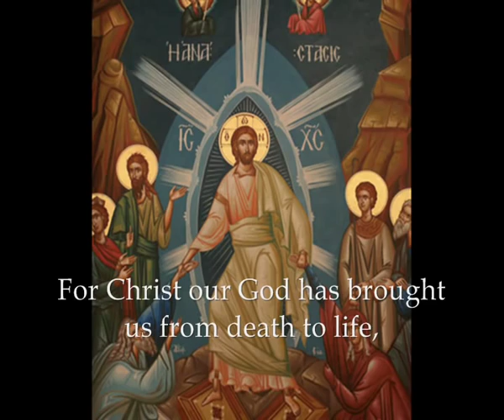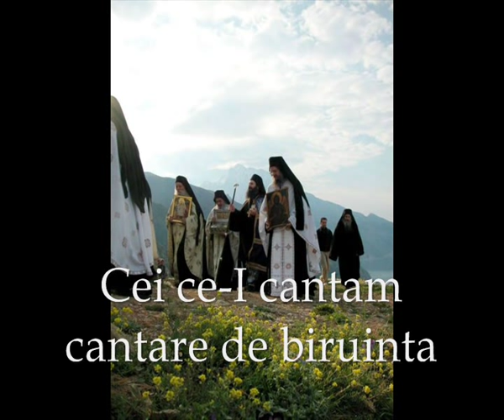Paschal Canon - different languages and melodies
Famous Orthodox hymn for the feast of feasts - Holy Pascha (Easter) - composed by one of the Church Fathers - st. John Damascene. It is chanted during the Paschal Matins.

In this video there is just the hirmos of the first ode of this Canon, however sung by various choirs in different languages and melodies:
Church Slavonic (subtitles - Russian transcription),
Church Slavonic (byzantine chant; subtitles - transcription in latin alphabet),
Greek (melody from XIII century, with subtitles),
Church Slavonic (composed by Vedel),
Romanian (composed by Paul Constantinescu),
Church Slavonic (performed by Hungarians),
Arabic (with subtitles),
Church Slavonic (Serbian chant composed by Mokranjac; subtitles - Serbian cyryllic transcription),
Albanian,
Church Slavonic  (old Russian chant),
French,
Church Slavonic (Russian 'Greek' chant),
Romanian (byzantine chant, with subtitles),
Church Slavonic (Moscow chant),
Spanish (with subtitles),
Old Church Slavonic (performed by Old Believers),
Greek (modern typical melody in the first tone - mode),
Church Slavonic (Bulgarian chant - subtitles in Polish) and English (Russian 'Greek' chant).

Kanon Paschy to znany prawosławny hymn na Święto Świąt - Paschę (Wielkanoc) - napisany przez jednego z Ojców Kościoła - św. Jana z Damaszku. Hymn ten śpiewany jest w trakcie Paschalnej Jutrzni - Utrenii - będącej jednym z nabożeństw paschalnych składających się na Liturgię Nocy Paschalnej. We fragmentach śpiewany nawet przez protestantów.

W tym video jest tylko irmos pierwszej pieśni tego Kanonu, lecz śpiewany przez różne chóry w różnych językach i na różne melodie:
cerkiewno-słowiański (napisy - rosyjska transkrypcja),
angielski (melodia bizantyjska, z napisami),
cerkiewno-słowiański (śpiew bizantyjski, napisy - transkrypcja w alfabecie łacińskim),
grecki (melodia z XIII wieku, z napisami),
cerkiewno-słowiański (kompozycja Vedla),
rumuński (kompozycja Paula Constantinescu),
cerkiewno-słowiański (wykonanie Węgrów),
arabski (z napisami),
cerkiewno-słowiański (śpiew serbski w kompozycji Mokranjca, napisy - transkrypcja w serbskiej cyrylicy),
albański,
cerkiewno-słowiański (stary rosyjski śpiew),
francuski,
cerkiewno-słowiański (tzw. greczeskij raspiew),
rumuński (śpiew bizantyjski, z napisami),
cerkiewno-słowiański (śpiew z Moskwy),
hiszpański (z napisami),
staro-cerkiewno-słowiański (wykonanie staroobrzędowców),
grecki (typowa współczesna melodia na ton 1),
cerkiewno-słowiański (śpiew bułgarski, polskie napisy) i angielski (greczeskij raspiew).

Canon de Pâques
It is the Day of Resurrection! Let us be radiant, O people!
Pascha! The Lord's Pascha!
For Christ our God has brought us from death to life,
and from earth unto heaven,
as we sing triumphant hymns!

Воскресенија дењ,
просвјетимсја људије:
Пасха, Господња Пасха!
От смерти бо к жизни и от земљи к небеси,
Христос Бог нас преведе,
побједнују појушчија!

Voskresenija den,
prosvetimsja ludije!
Pasha, Gospodnja Pasha!
Ot smerti bo k' žizni, i ot zemlji k' nebesi,
Hristos Bog nas prevede,
pobjednuju pojuščija!

Ziua Invierii, sa ne luminam, popoare,
Pastile Domnului, Pastile!
Ca din moarte la viata si de pe pamant la cer,
Hristos Dumnezeu ne-a trecut pe noi,
Cei ce-I cantam cantare de biruinta.

Zmartwychwstania dzień,
rozpromieńmy się, ludy!
Pascha Pańska, Pascha!
Ze śmierci do życia,
i z ziemi do nieba,
Chrystus Bóg nas wiedzie,
hymn zwycięstwa śpiewających

Hoy es el día de la Resurrección,
resplandezcamos de alegría, oh naciones,
porque la Pascua es la Pascua del Señor.
Porque Cristo nuestro Dios nos ha hecho pasar
de la muerte a la vida; y de la tierra al cielo;
¡nosotros que le cantamos el cántico de victoria y de triunfo!

Воскресения день, просветимся, людие.
Пасха, Господня Пасха:
от смерти бо к жизни, и от земли к небеси,
победную поющия